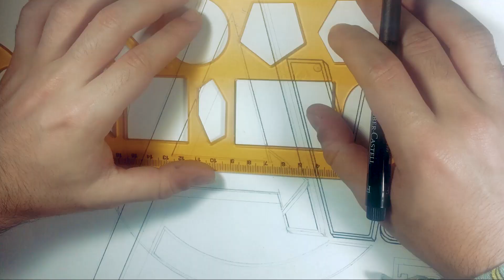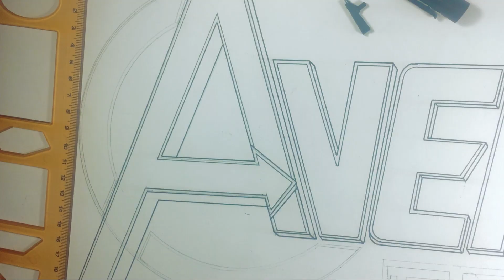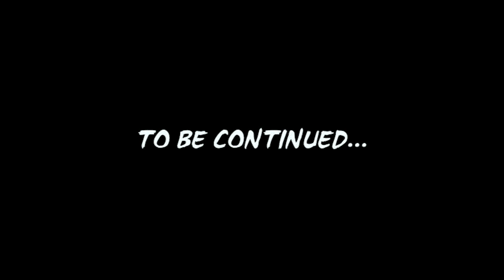Avengers Endgame Poster Tasarımı - Part1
Büyük gün geldi çattı Avengers Endgame için hazırladığım posterin ilk kısmı! Bu arada satın almak isterseniz instagram üzerinden ulaşabilirsiniz :)

Ahım şahım bir ekipmanım yok arkadaşlar. Bir adet 0.8 ve 0.3 kalemim var. Bir tane de eskiz defterim. Videoları telefonumla çekip, ışığı gece lambası ile sağlıyorum. :)